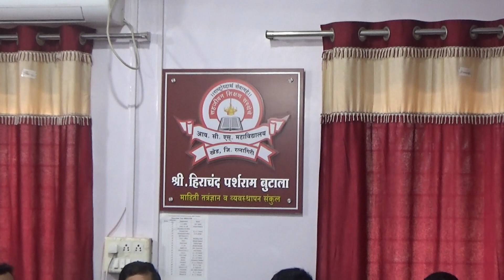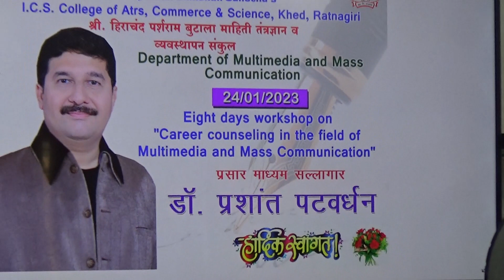MASS MEDIA WORKSHOP IN ICS COLLEGE KHED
DR.PRASHANT PATHVARDHAN